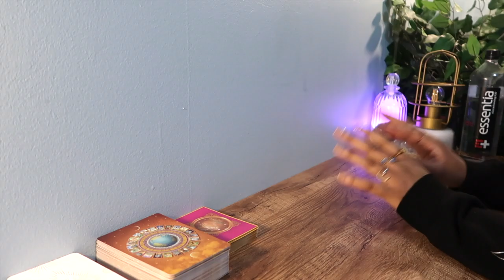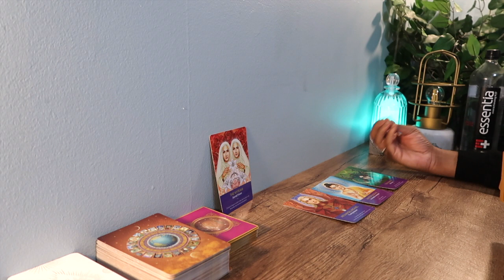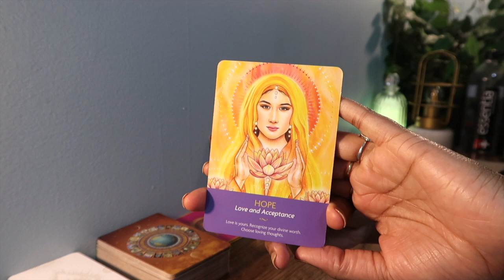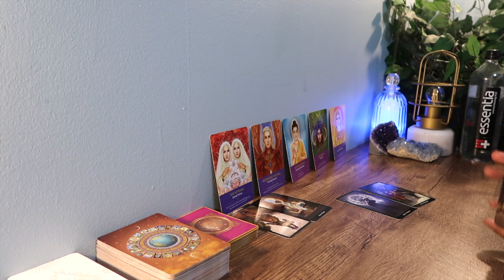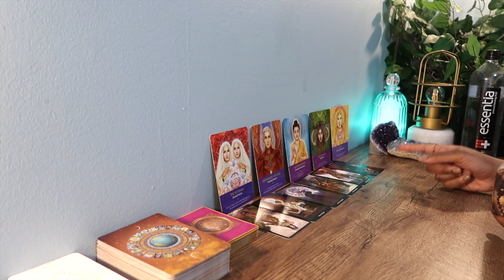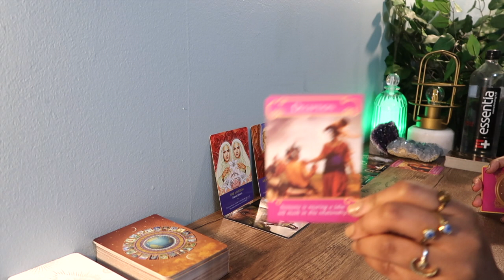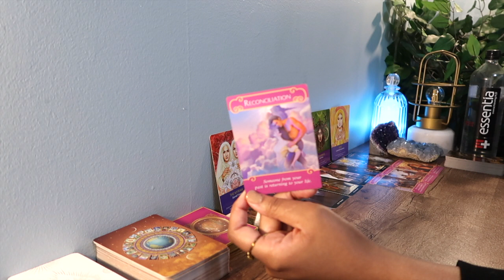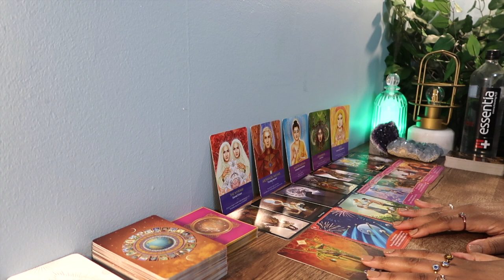GEMINI🌬️"You Cant PARTNER & PARENT"🤨 5/2/21 - 5/8/21 April Weekly Zodiac Sign Tarot Reading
LIVE (Monday) @5pm Eastern

Xo, Jazz